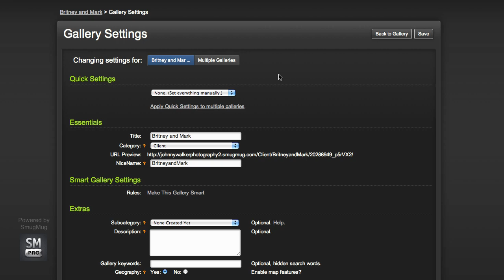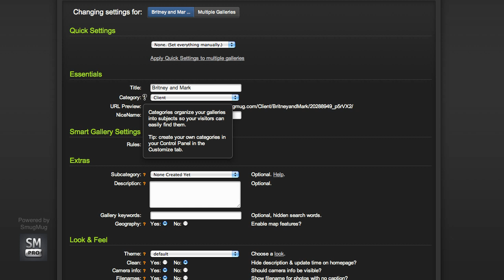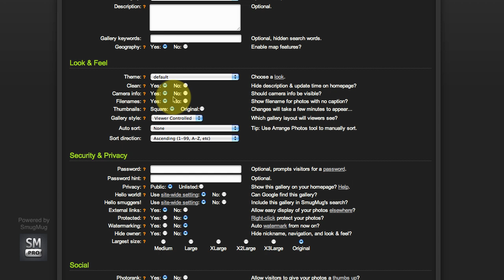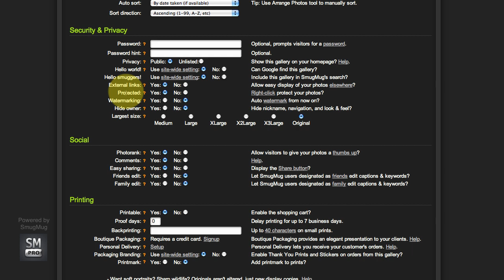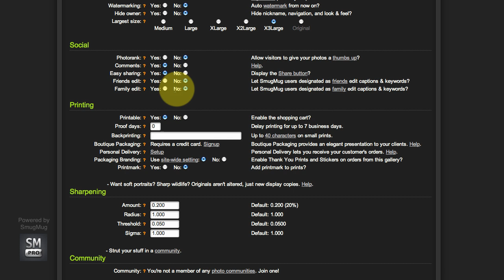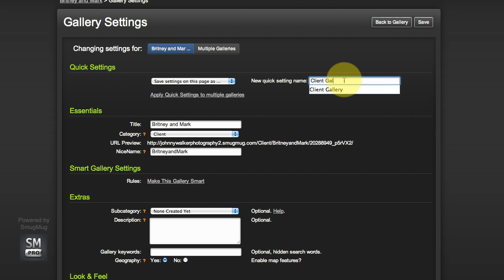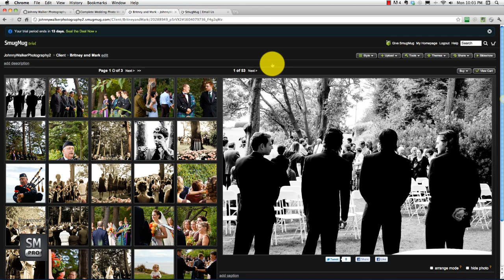Step 2 - Pro Photography Website - Smugmug Tutorial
In Step 2 I will show you how to tweak your gallery settings.

What next?
- Go on to the next video in the tutorial!